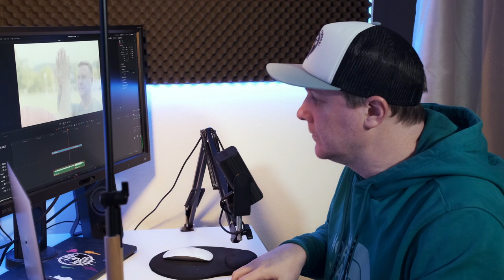Moje 4 roky v Pomozte dětem (13. díl podcastu PLACÁK)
V dnešní díle podcastu PLACÁK pokračujeme v představení mé pracovní cesty. Minule jsem skončil mým nástupem do Nadace rozvoje občanské společnosti. Představím vám své první 4 roky práce v Nadaci na projektu Pomozte dětem, ale také na dalších projektech, na kterých jsem se podílel. Dozvíte se o průběhu kampaní, které předcházely vždy velikonočnímu přímému přenosu v České televizi. Řeč bude také o dvou videoklipech pro Pomozte dětem, které za tu dobu vznikly. Pracoval jsem také na projektu Neziskovka roku a věnoval jsem se i organizování vzdělávacích aktivit pro neziskovky. Co vše to zahrnovalo, se dozvíte v mém povídání.

Nezapomeňte sledovat můj Youtube kanál nebo odebírat podcast na své oblíbené aplikaci, abyste nezmeškali další díly a zajímavé hosty! Velkou radost mi udělá, když necháte like, také mi udělají radost vaše komentáře.